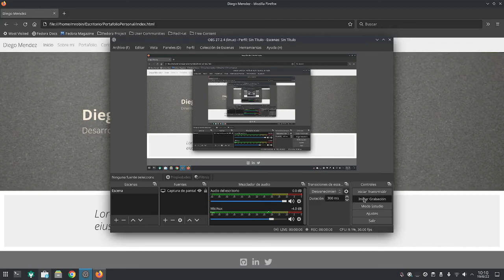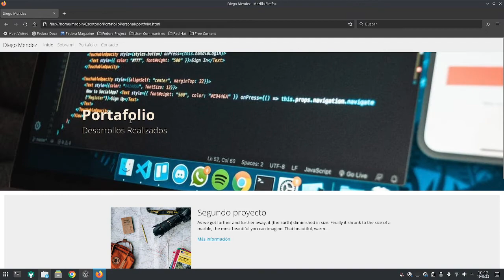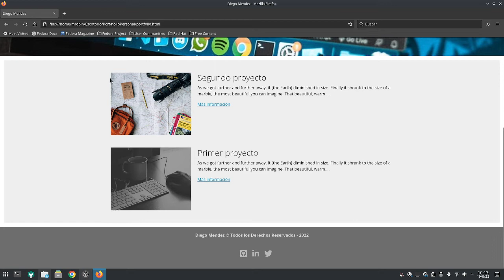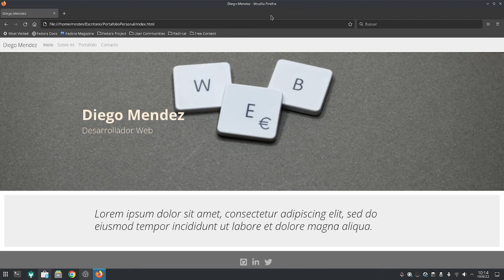Aprende a crear un portafolio personal actualizable con Django y Bootstrap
En este tutorial, aprenderás a crear un portafolio personal dinámico utilizando Django 4.1 y Bootstrap 5. Te mostraré cómo cargar datos desde el backend de forma sencilla y cómo actualizar tu portafolio a medida que agregues nuevos trabajos. En la sección de RECURSOS VARIOS encontrarás todos los comandos que necesitas para seguir el tutorial, así como enlaces al repositorio de GitHub con más información sobre Django.

*RECURSOS VARIOS*
*APORTES AL CANAL PARA PODER SEGUIR DESARROLLANDO CONTENIDO*